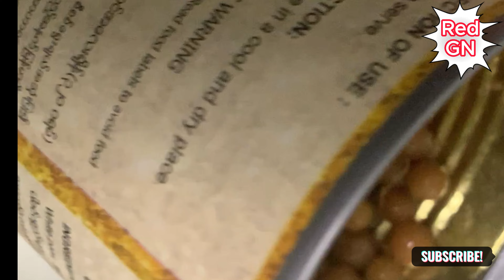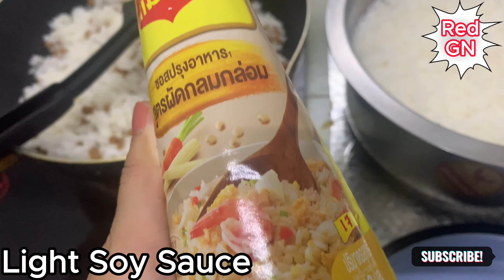Fried Rice With Bean(ပဲပြုတ်ထမင်းကြော်)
ပဲပြုတ်ထမင်းကြော်

အစားအစာများချက်ပြုတ်ခြင်း
ခရီးသွား vlogs များကြည့်ရှုရန်